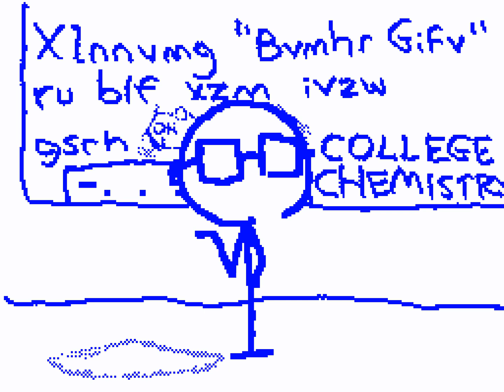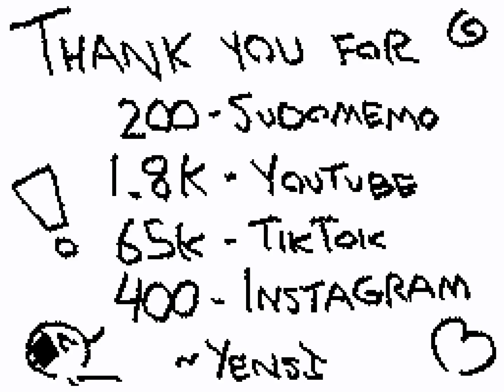chemistry lesson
this surprisingly took forever to make